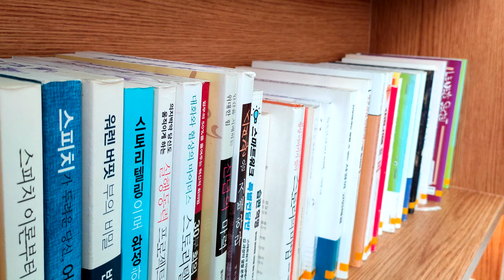[VLOG] Judith in Seoul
My friend Judith discovering Seoul~